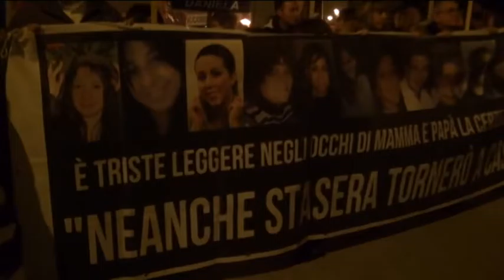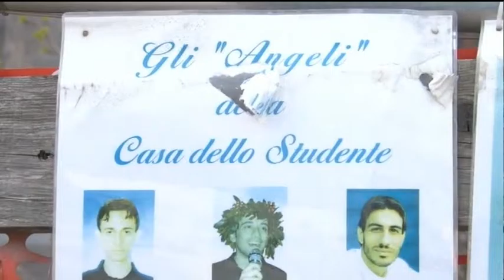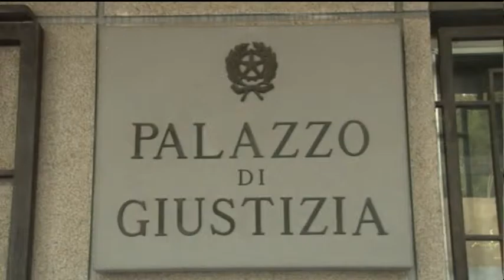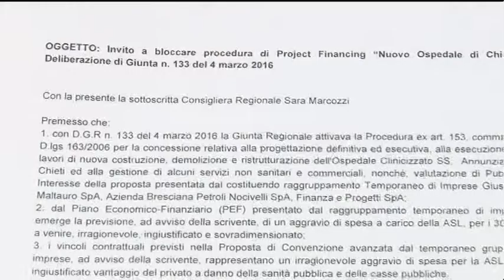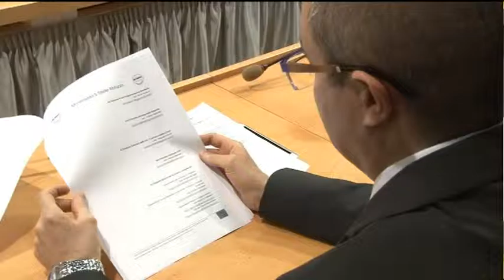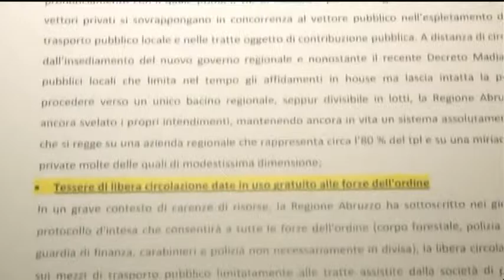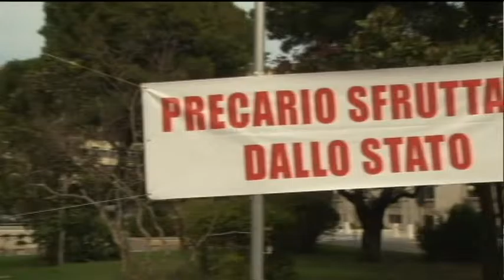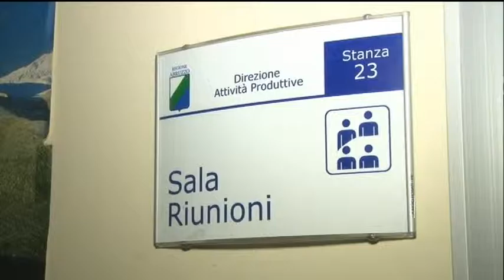TgSei Edizione della notte Mercoledi 6 aprile 2016